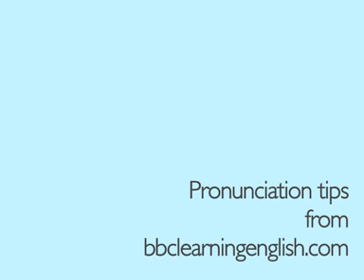Pronunciation Tips Voicing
How to destinguish between voiced sounds and voiceless sounds. This video from the BBC provides great help to make important disctintions about the sounds of the english language.